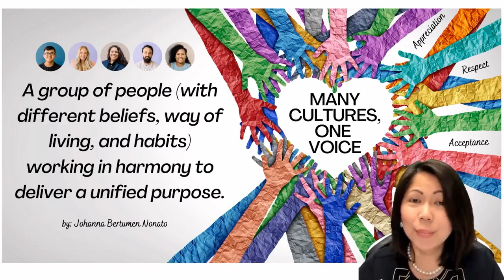NCDS 2022: Student Engagement Event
Student Engagement Event - Amber Meyer, National Student Engagement Officer, AALA & Vice President of Melbourne Law Students' Society
The Summit brings together leading international practitioners, thinkers and performers to critically examine and discuss a road map for cultural diversity in the Law. It is open to all members and the wider community and provides a chance for you to watch and participate in the conversation.